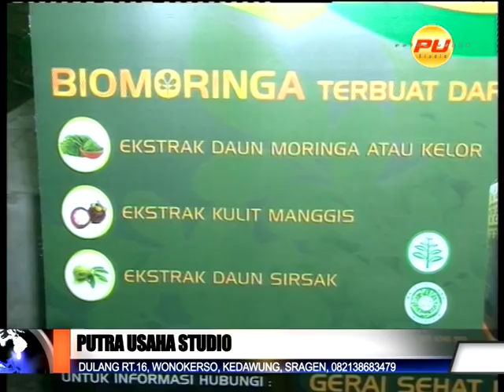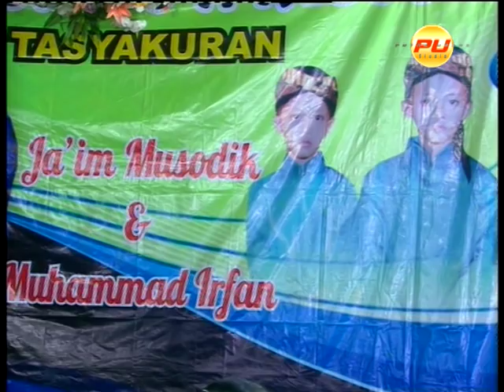GUYON MATON GARENG TRALALA MiDAK endok ,ADAT TEMU MANTEN JAWA ,CAMPURSARI BALISA,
guyonmaton-garengtralala/sangkuriang#@putrausahamultimedia

ABADIKAN Moment Anda Bersama putra usaha multimedia HD
Jln. Sragen Jamus KM. 5
 Dulang RT.16, Wonokerso, Kedawung, Sragen